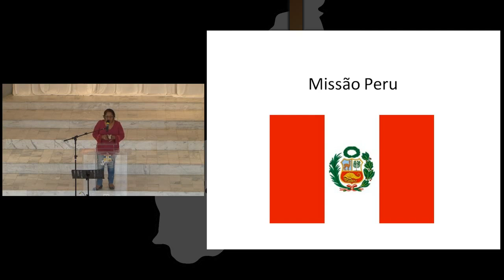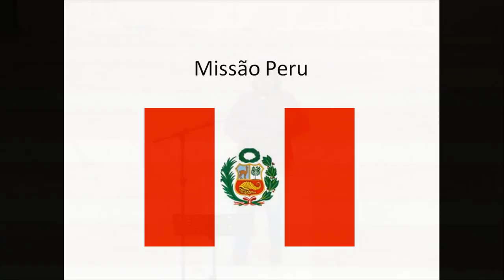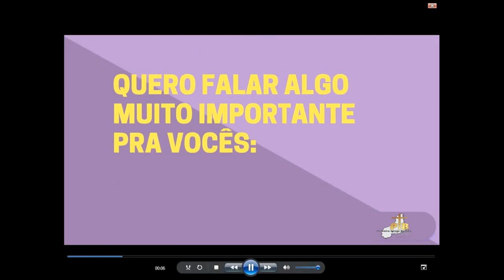Sermão Matutino de Domingo - 24/02/2019